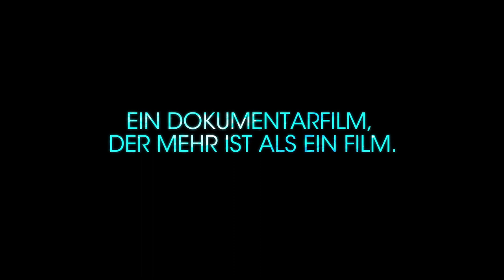Kinotrailer "Aquarela" - Kinostart: 12.12.2019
AQUARELA nimmt das Publikum mit auf eine ungewöhnliche filmische Reise in die atemberaubende Kraft des wertvollsten Elements der Erde – das Wasser. Der Film erzählt in poetischen Bildern vom launischen Temperament des Wassers und wirkt wie ein Weckruf, dass der Mensch – trotz jahrtausendelanger Präsenz – seiner rauen Energie nicht gewachsen ist. Von Sibiriens gefrorenem Baikalsee, den tiefsten und ältesten Süßwassersee der Erde, über die tödlichen Wellen des Hurrikans Irma in Miami bis hin zur überwältigenden Naturkulisse des höchsten Wasserfalls Salto Ángel in Venezuela, ist das Wasser die starke Hauptfigur in AQUARELA.

Regisseur Victor Kossakovsky stellt dem Publikum in glanzvoller kinematografischer Ästhetik und im seltenen Aufnahmeformat von 96 Bildern pro Sekunde die zahlreichen Gesichter des Wassers vor. Dabei verliert der Film den Menschen und seine ewige Auseinandersetzung mit der ruhelosen Kraft der Natur nie aus dem Blick. Mit viel Feingefühl und in großartigen Bildern fängt AQUARELA Momente großer Schönheit wie auch von Zerstörung und Vernichtung ein.